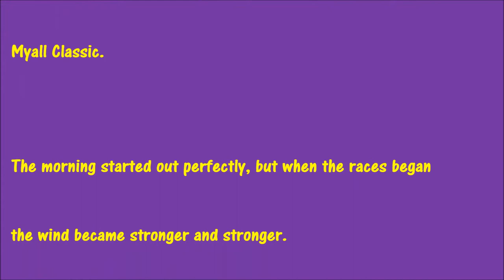Myall Classic Kayak Marathon, September 2014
"The Myall Classic"
is a kayak race conducted annually on Myall River from Tea Gardens over three distances: 47 km, 27 km and 12 km.